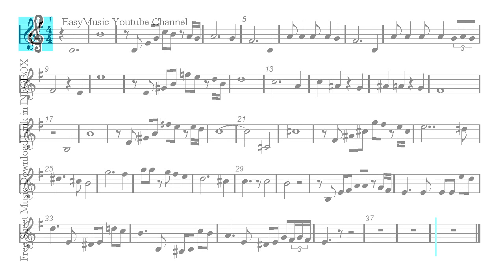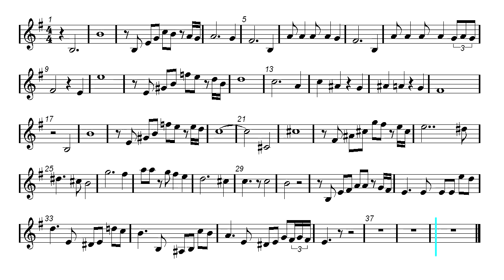Mandolin & Guitar Duet - Grim Fandango Remastered OST - Manny & Meche (Sheet Music)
Grim Fandango Theme (Peter McConnell) - First part: Mandolin and guitar duet - Second part: Play Along.